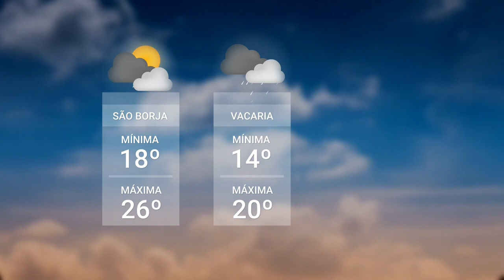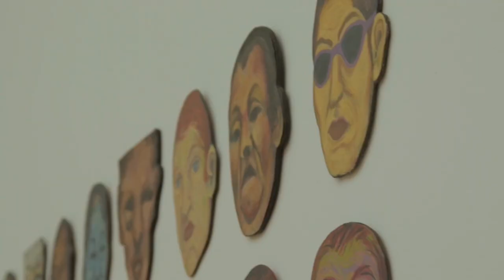TVE Esportes 20 06 2024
00:28 Primeira rodada da Liga de Desenvolvimento de Basquete, a LDB. Dois times gaúchos entram em quadra hoje á tarde.
01:46 Quem vai para a terceira temporada no comando do time do Caxias do Sul Basquete na Liga Nacional é o técnico Bruno Lopes. Ele deu uma entrevista para o TVE Esportes.
12:33 Futebol, série A2, a segundona gaúcha. A segunda rodada do returno teve vários jogos na quarta-feira, com destaque para as vitórias dos líderes Inter de Santa Maria e Glória.
14:51 Pela Liga Nacional de Futsal, a ACBF conseguiu uma importante vitória fora de casa.